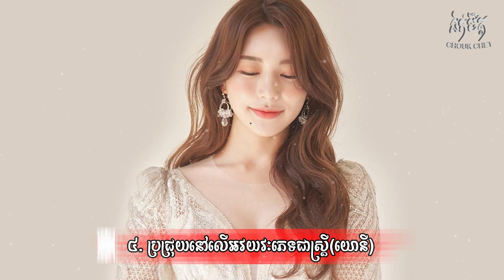ប្រជ្រុយសម្ងាត់ទាំង ៤ កន្លែងរបស់ស្ត្រី នាំសំណាងដល់ម្ចាស់ | lucky moles on female body | Chouk Chet